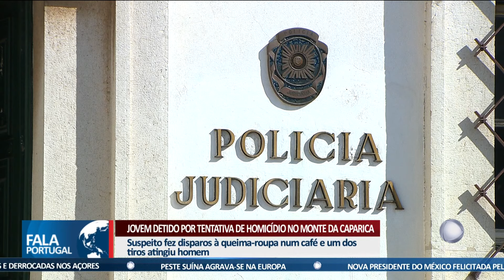Jovem detido por tentativa de homicídio no Monte da Caparica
Um jovem de 18 anos foi detido pela Polícia Judiciária, este domingo, em Almada. Está indiciado por homicídio qualificado na forma tentada.